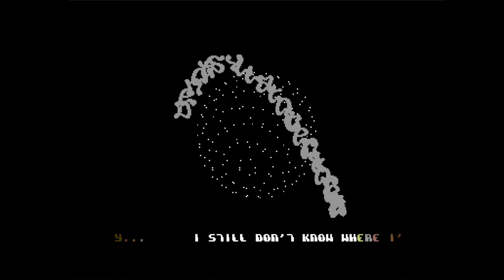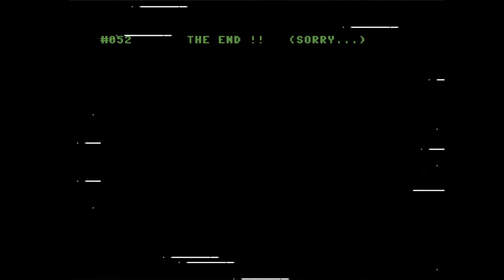C64 Demo : 1992 - 1 Year Totally Stoned by Booze Design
Airwolf/F4CG